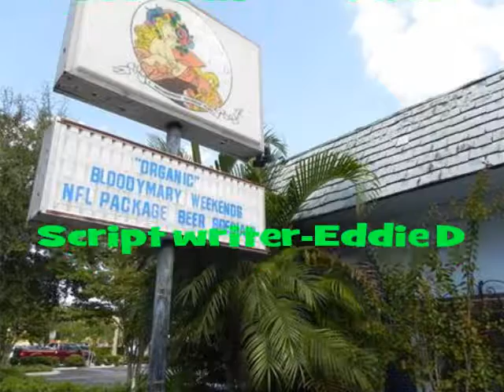Keith on 22 beers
Keith and Eddie at old Main in Bradenton,Florida